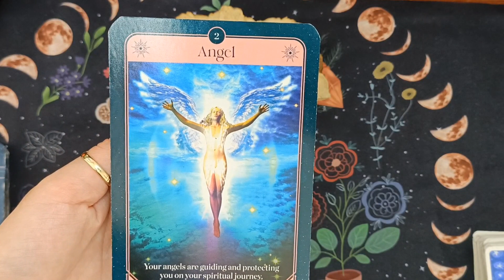ANGEL MESSAGE OF THE DAY 🙏❤️ You are protected 🥰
I am a seer, Meditation Teacher, Reiki Practitioner and Dance Fitness Instructor. Mind body and spirit in this life.
This channel is from love frequency. I was guided by my angels and guides to do this. Fitting it all in can be a challenge, but I was born to be the warrior spirit.

Love Always,
Lauren x